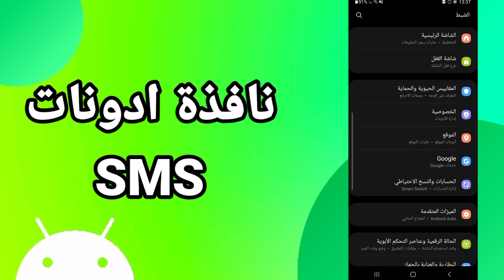كيفية طريقة ايجاد والعثور على نافذة ادونات SMS على هاتف موبايل سامسونج اندرويد